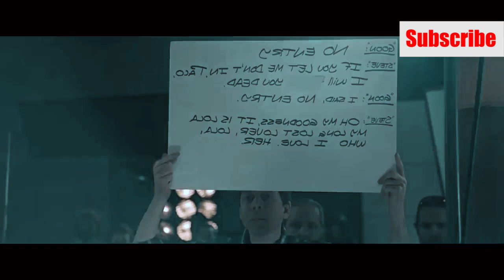New Vj Junior translated movie Muno watch latest filimu enjogerere full movie